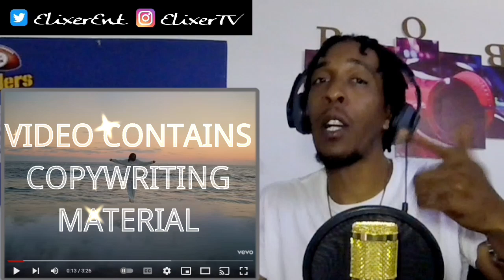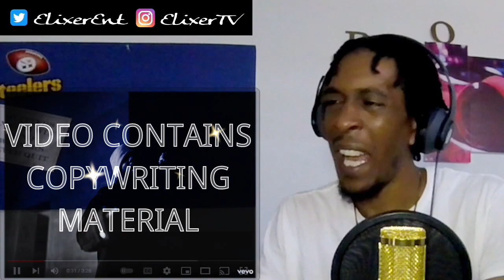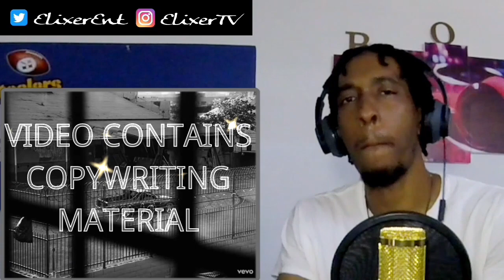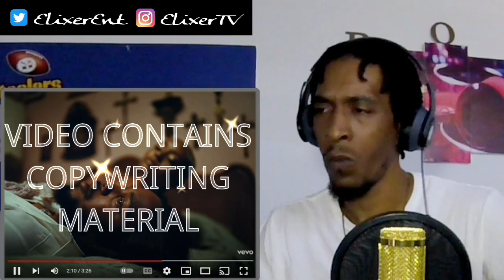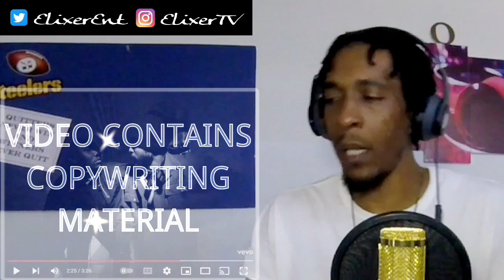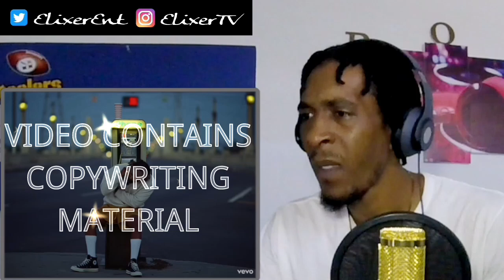{Dj Reaction} Kendrick - N95 video reaction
after 2 tries finally got this reaction video up..

Hope everyone enjoys the video and reaction
Stay Faithful n Always Grateful. DJ B.O.B